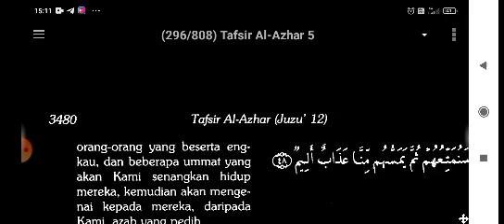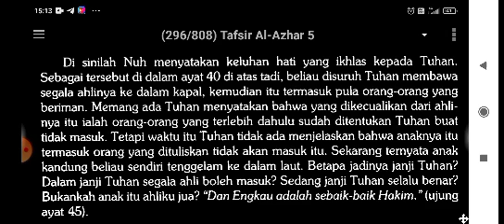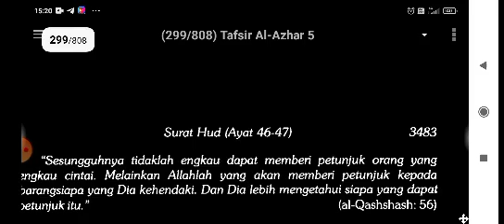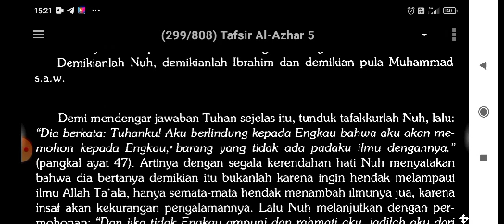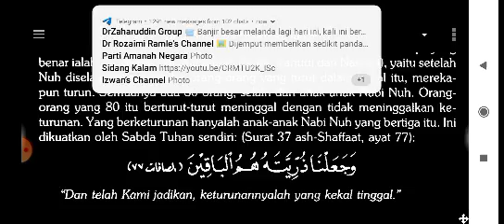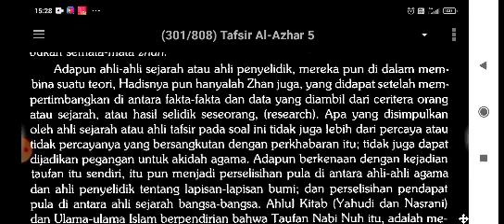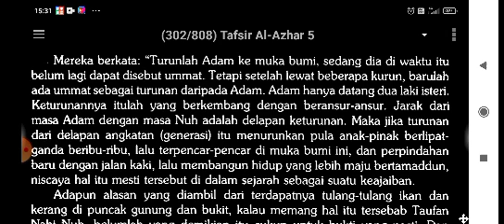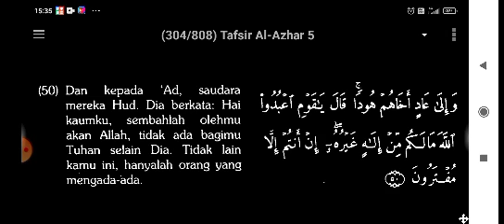Tafsir Azhar 35 - Surah Hud Ayat 45 - 49 (Anak Nabi Nuh, Turun dari kapal)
Link keseluruhan kuliah Tafsir Azhar

Boleh beli buku Tafsir Azhar di sini